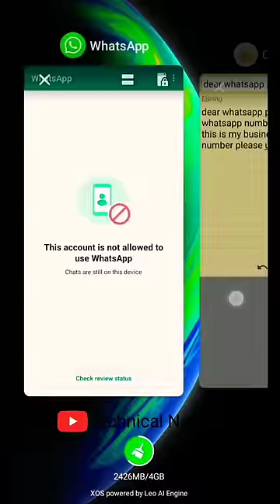whatsapp number unband 2023 || how to unband whatsapp number